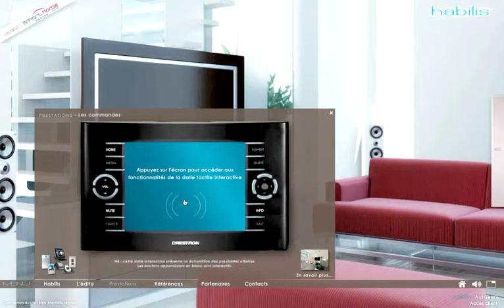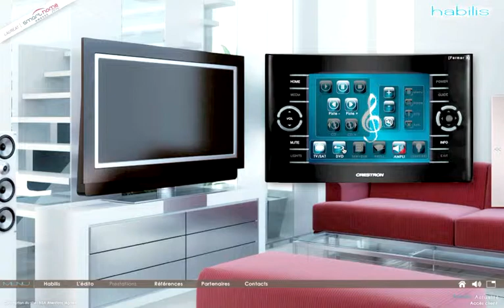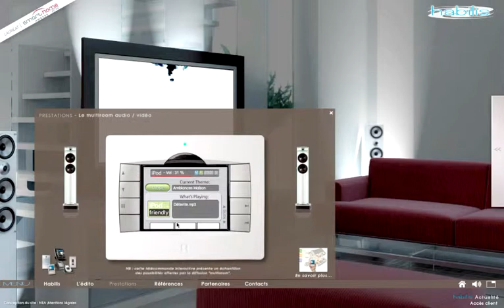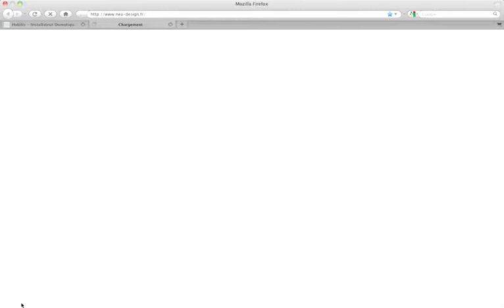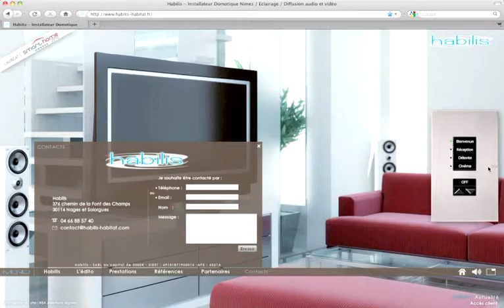Création du site Internet de la société Habilis | NEA Agence Interactive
Création d'un site internet attractif grâce à l'implantation de vidéos et d'une composition musicale. Une immersion assurée.
NEA: Agence de Communication et Créateurs de Médias